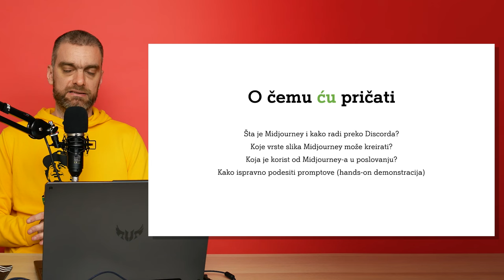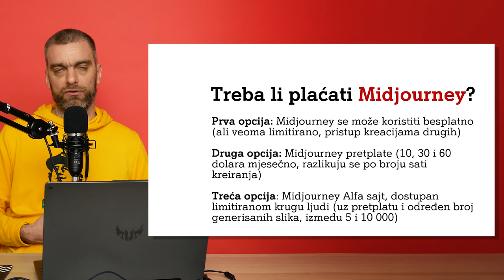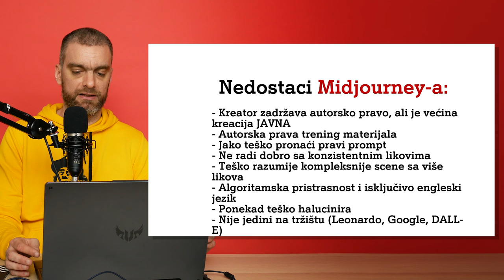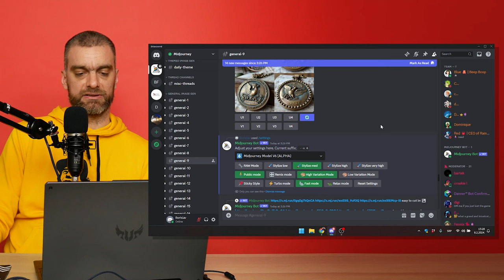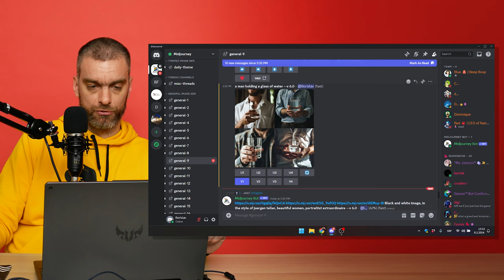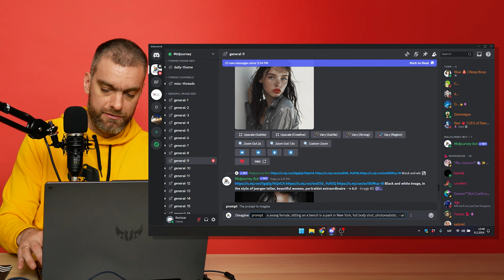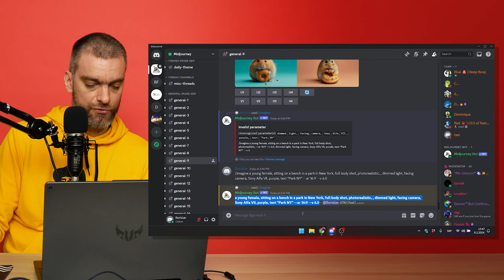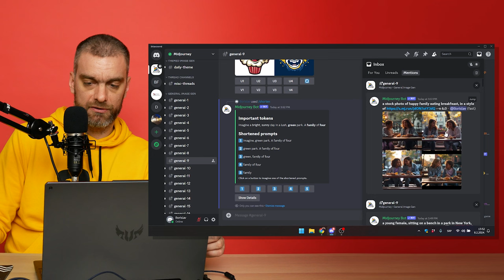Kako koristiti Midjourney za poslovne namene? Webinar 006 - Borislav Vukojević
Ko bi bolje mogao da vam objasni tajne Midjourneya, ako ne osoba koja je testirala preko 200 AI alata do sada. Borislav Vukojević, komunikolog i AI entuzijastu, predavač bogatog iskustva, konsultant i istraživač otkriće vam sve potrebne trikove, skratiti lutanja i pomoći vam da nakon manje od sat vremena potpuno ovladate Midjourney-em.

Ono čime se ovaj put nećemo baviti su ostali image generatori i njihove razlike u odnosu na Midjourney, kao ni implikacijama ovog alata na umetnost. Sa druge strane, dobićete odgovore, na pitanja:

Šta je Midjourney i kako se radi preko Discorda?
Koje vrste slika Midjourney može kreirati?
Koja je korist od Midjourney-a u poslovanju?
Kako ispravno podesiti promptove

Vaš novi dizajner je spreman da vam olakša posao, na vama je samo da mu kažete kako!

2:09 - 3:39 - Šta je Midjourney?
3:39 - 6:29 - Midjourney nekada i danas
6:29 - 9:18 - Treba li plaćati Midjourney?
9:18 - 12:03 - Važne komande u Midjourney-u
12:03 - 13:04 - Prednosti Midjourney-a u poslovanju
13:04 - 14:15 - Nedostaci Midjourney-a
14:15 - 14:38 - Primeri stilova u Midjourney-u
14:38 - 17:24 -Upoznavanje sa interfejsom i kako kreirati nalog
17:24 - 20:56 - Kako ispravno definisati opcije
21:06 - 25:18 - Kako napisati prompt?
25:20 - 29:48 - Dodatne opcije
29:48 - 36:06 - Tehnička struktura prompta
36:06 - 40:43 - Naprednija struktura prompta
40:43 - 42:15 - Kako koristiti fotografije koje imate da bi dobili još bolje
42:15 - 45:06 - Tips & tricks

Pitanja u vezi ovog ili predloge za teme budućih webinara, pišite nam u komentarima!